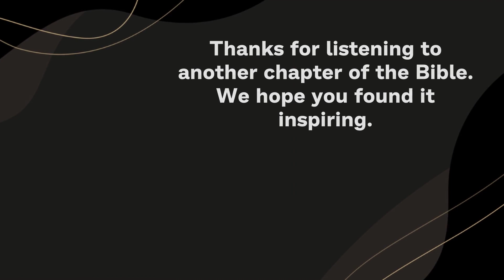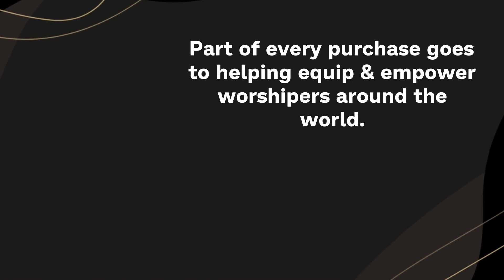Psalms 61: David's Cry for Help - Clear & Engaging Audio Bible Reading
Experience the powerful words of Psalms 61 with this clear and engaging audio recording. Follow David's cry for help and his plea to God for refuge, as he trusts in God's protection in times of distress. Perfect for study, reflection, or meditation, immerse yourself in this comforting chapter and let the Scriptures come alive.

PSALMS 61

1 Hear my cry, O God;
listen to my prayer.

2 From the ends of the earth I call to you,
I call as my heart grows faint;
lead me to the rock that is higher than I.

3 For you have been my refuge,
a strong tower against the foe.

4 I long to dwell in your tent forever
and take refuge in the shelter of your wings.

5 For you, God, have heard my vows;
you have given me the heritage of those who fear your name.

6 Increase the days of the king’s life,
his years for many generations.

7 May he be enthroned in God’s presence forever;
appoint your love and faithfulness to protect him.

8 Then I will ever sing in praise of your name
and fulfill my vows day after day.